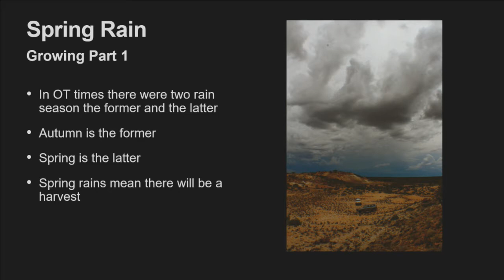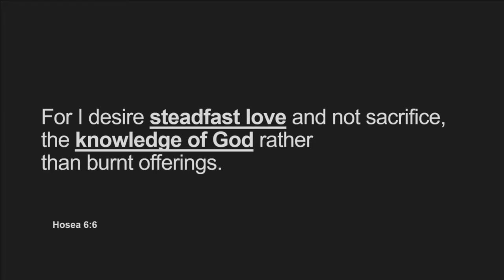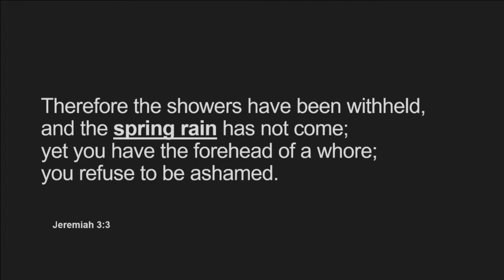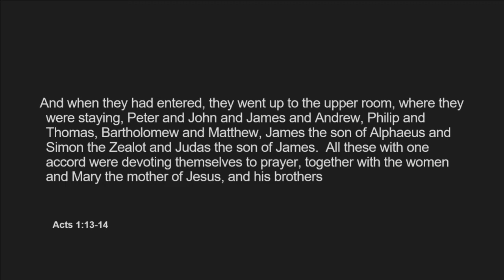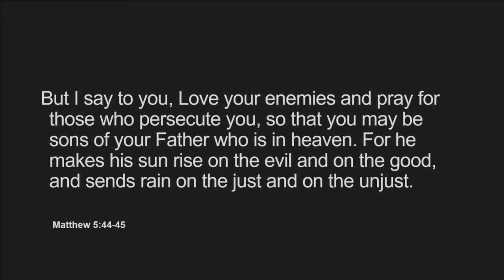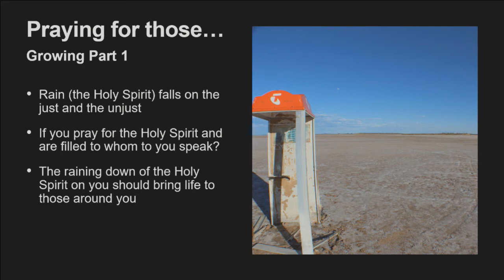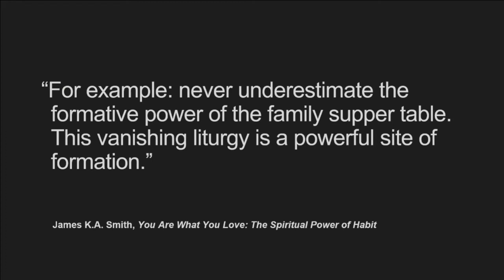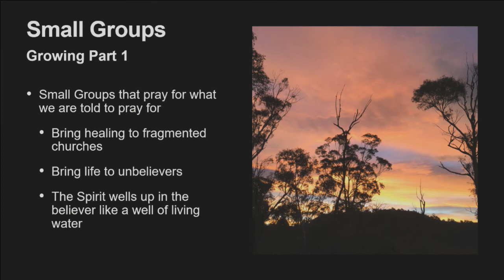Growing Pt 1 - Pr David Yeo - 19 September 2020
Growing Part 1 - Pr David Yeo  - 19 September 2020